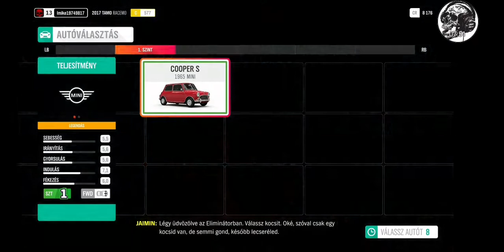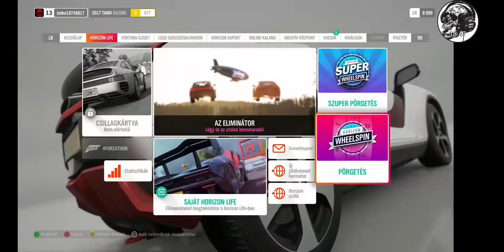2021. július 18.